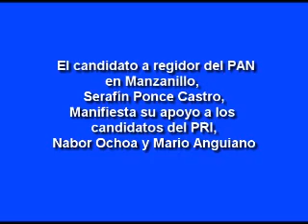Candidato del PAN Serafín Ponce